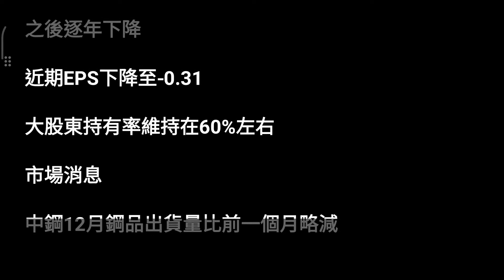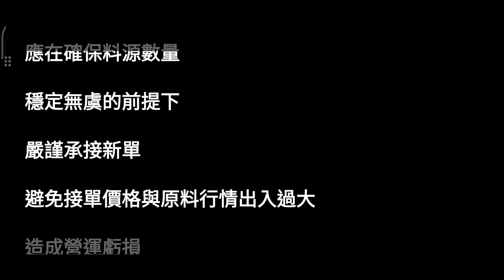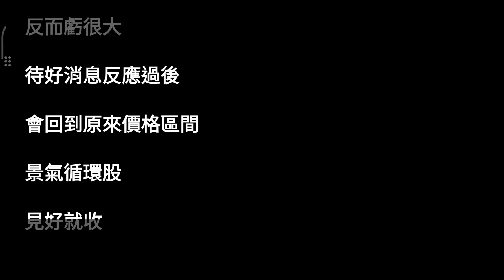【鋼鐵產業】中鋼 (2002) 個股分析(20210112製作)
因為疫情影響投資人信心，股價跌至19元
近期國際鋼價大漲，中鋼股價飆升
但原料大漲，不代表公司賺錢
如果先簽約的接單價格低，但原料漲價，反而虧很大